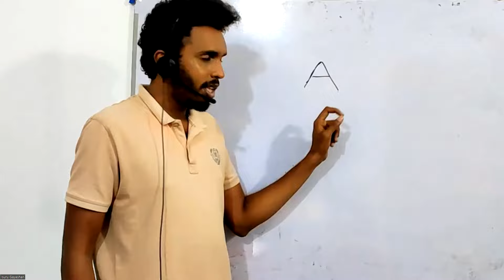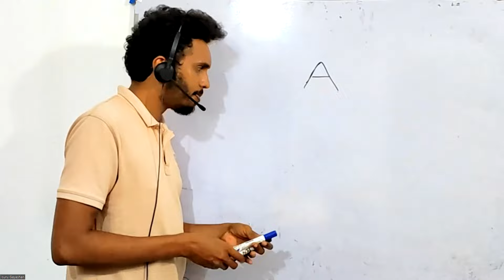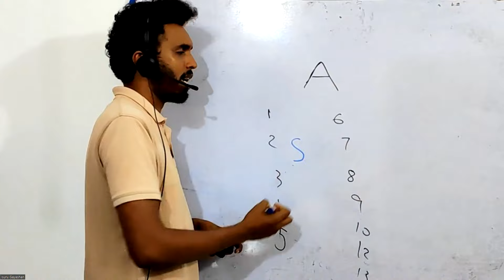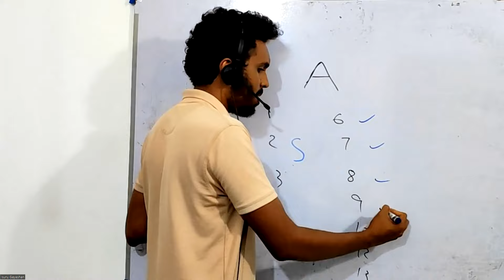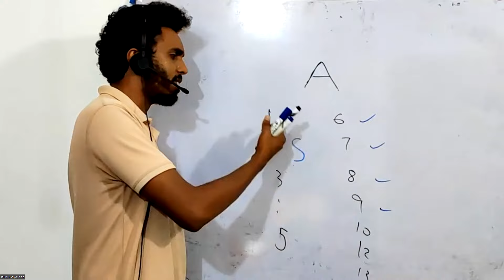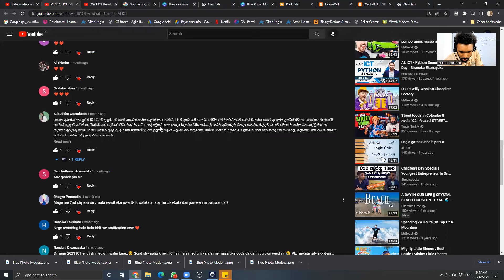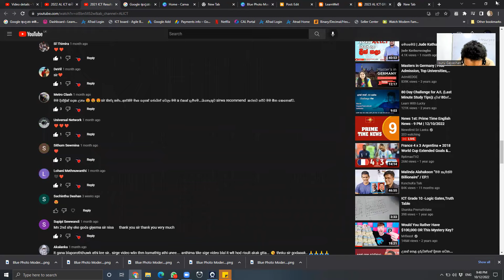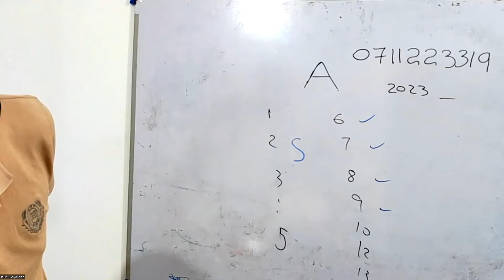2023 AL ICT - High Speed ICT Class